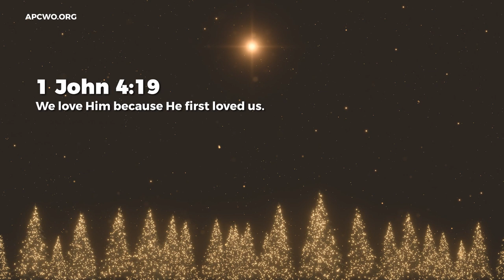Jesus, Lover Of My Soul! - Ashish Raichur | Daily Devotion, December 19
Today's Daily Devotional: Jesus, Lover Of My Soul!